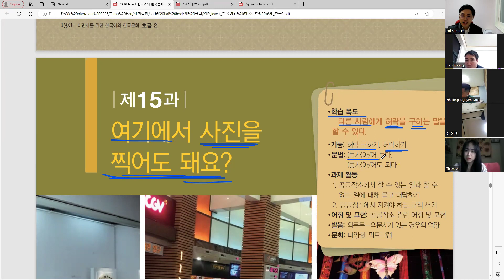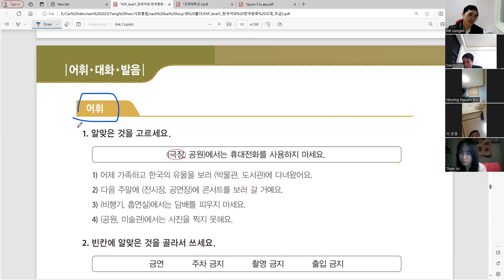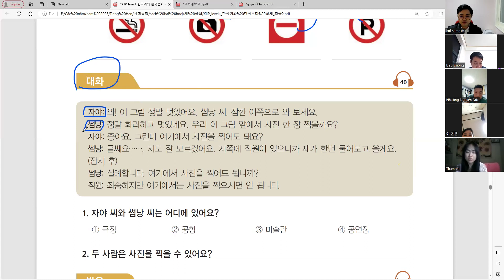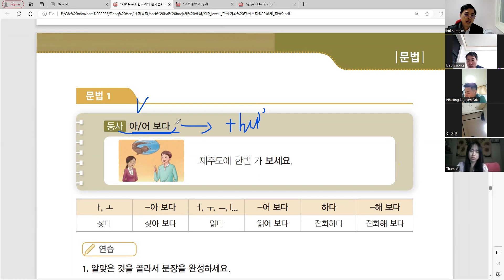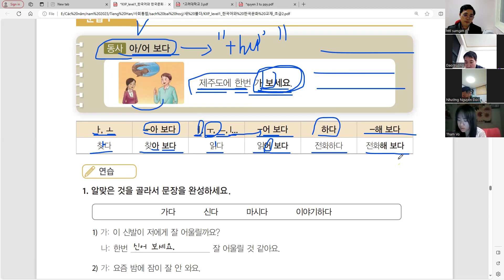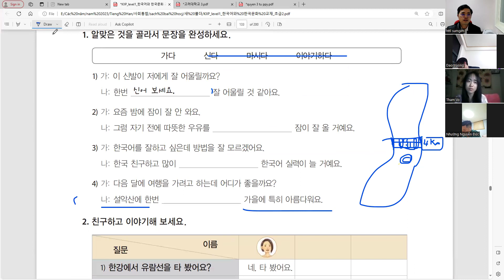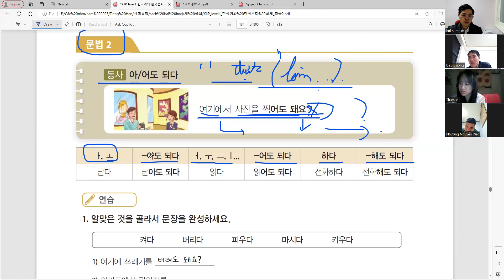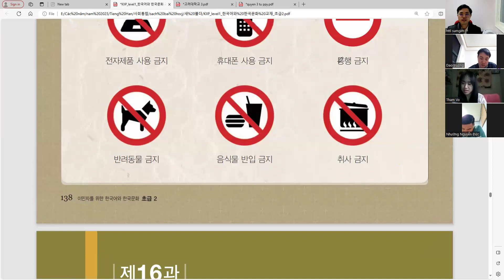Lớp Xã Hội Hội Nhập 2 Bài 15 여기에서 사진을 찍어도 돼요?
사회통합